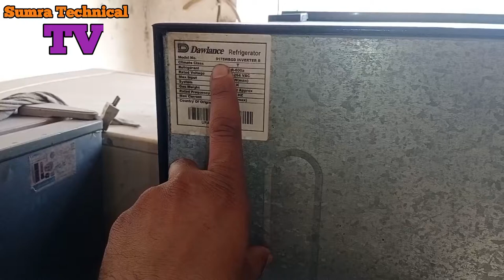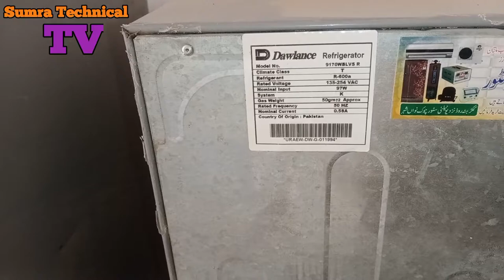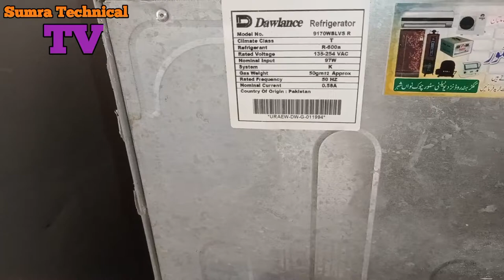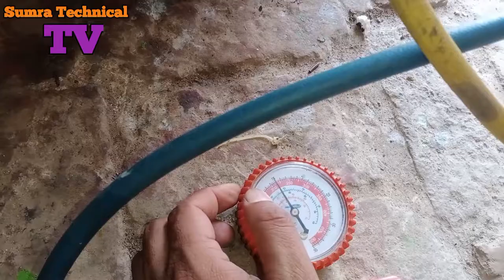Fridge ki gas leak ho jay aur pressure lagane say leakage bhi na milay to kiya karen asan hall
A.o.A
In this video, you have been told that if the gas of the refrigerator leaks and does not get even after applying pressure, then what is the condition of such a refrigerator, it has been told in this video.